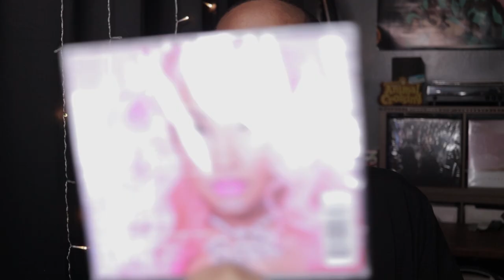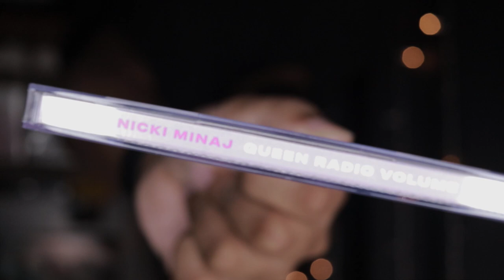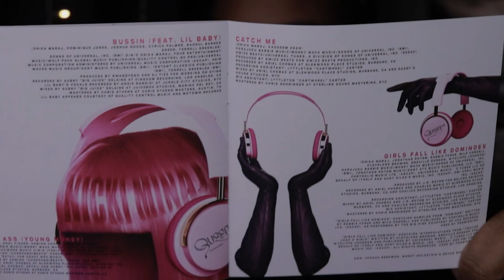Opening Nicki Minaj - Queen Radio: Volume 1 (2CD)